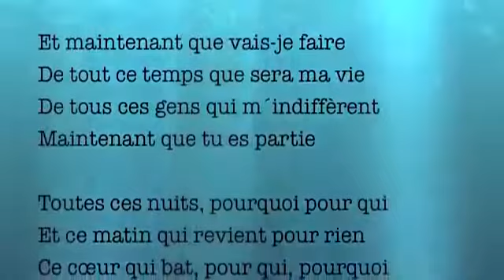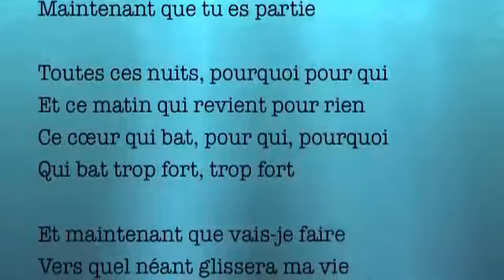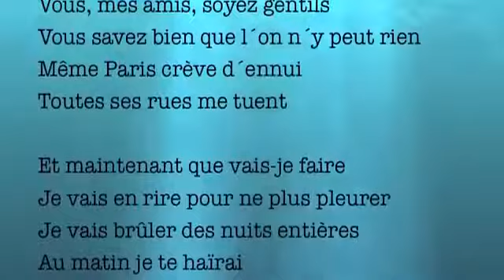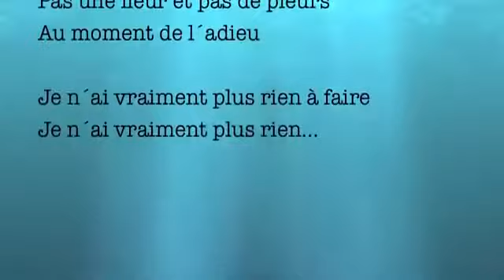Et maintenant / Gilbert Bécaut